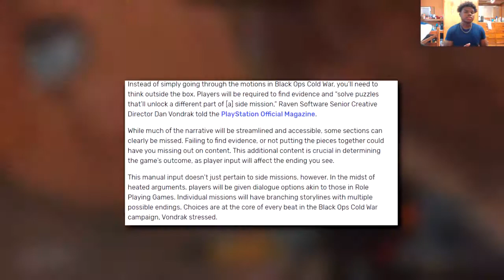LEAKED Cold War Zombie Types, Warzone Halloween Event Confirmed& More Cold War Teasers🛸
Fun Fact: Banging your head against a wall for one-hour burns 150 calories...or you could just walk your dog for about 45 minutes